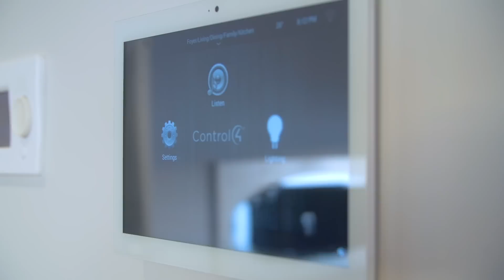8005 Pasco Road, West Vancouver | Amir Hamzehali - 360hometours.ca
Incredible value! WATERFRONT property set up above it all. Nothing in front but sweeping majestic Howe Sound ocean views & endless sunsets from this prime private home. Set within enchanting tall evergreens, exquisitely remodelled with over 4500sqft on 4 levels perched over 80ft of ocean frontage. This family home boasts open living, full picture windows with peaceful water views, 4 intimate luxe bedrooms, 4 spa-like bathrooms with warm radiant heated floors, maple hardwood throughout, marble staircases, large walkout decks, & nanny or inlaw suite. Listen to the water lap against the shore while on the only oceanside patio in the area perfectly completed with an outdoor kitchen & swimming pool. New siding, rainscreen, windows, doors, roof, plumbing & electrical panel. Top school catchment.